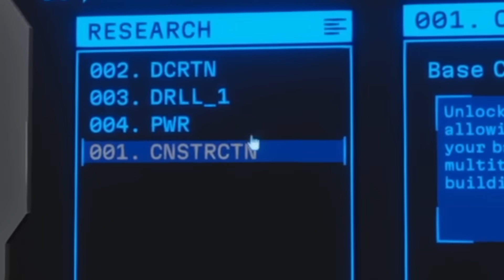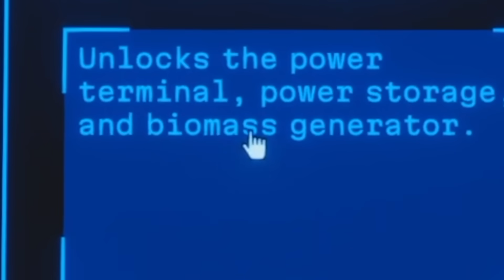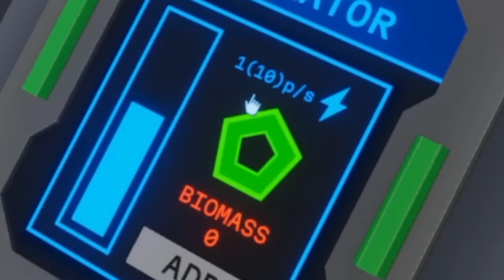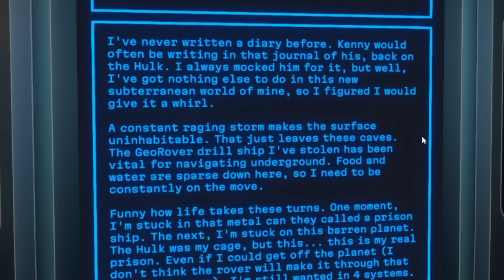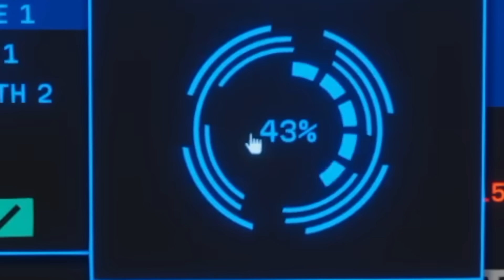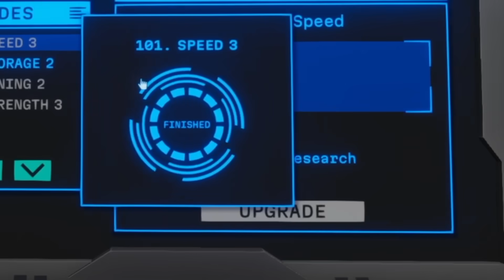I Spent Hours upgrading this drill